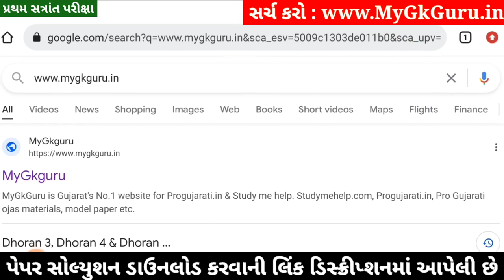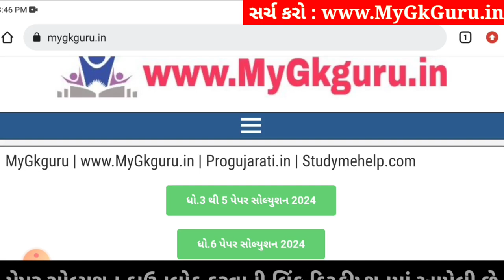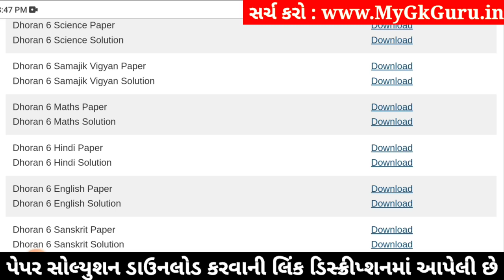💥 Std 6 English Paper Solution 2024 80 Marks, Dhoran 6 English Paper Solution 2024 STD 6, 18 October